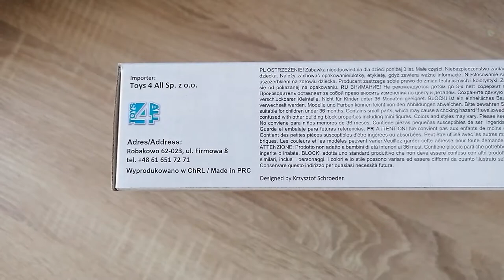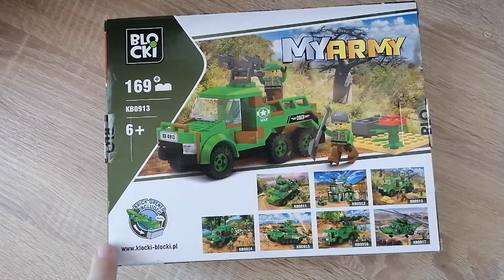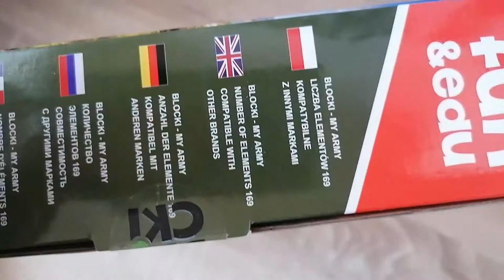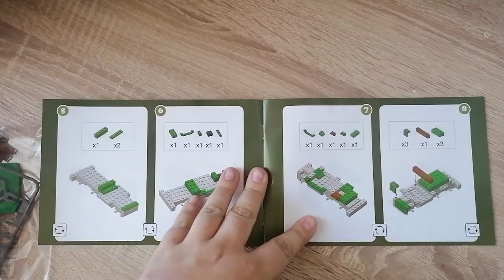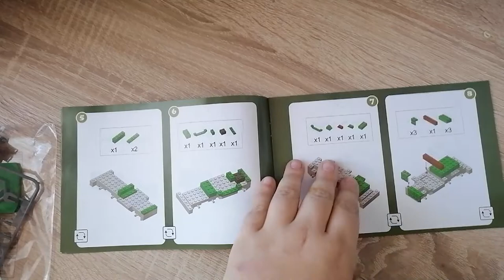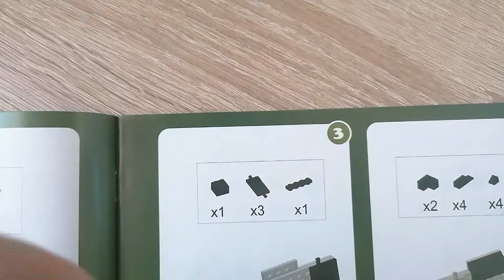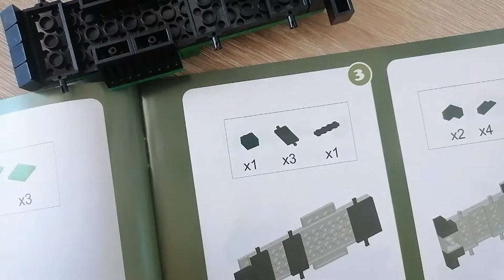Genau so gut wie Cobi? Ein anderer polnischer Hersteller - Blocky Militär Set Review - Klemmbaustein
Hallo liebe Freunde der gepflegten Klemmbaustein Baukunst. In diesem Video geht es um ein Blocki Set!